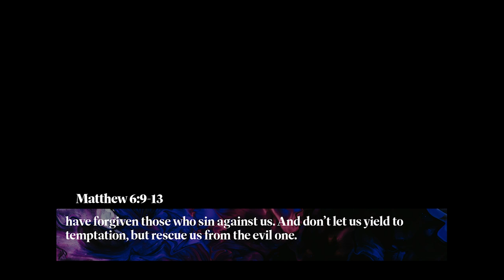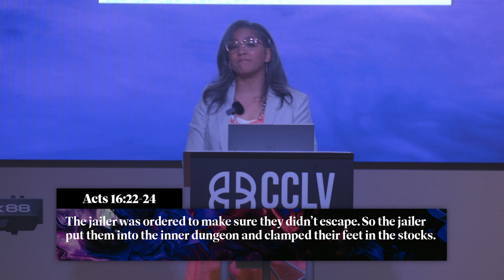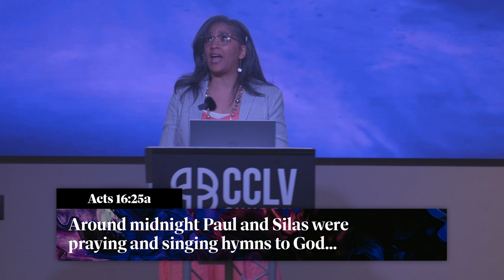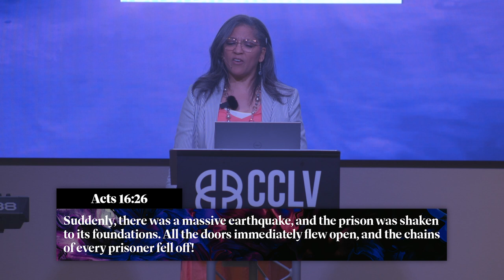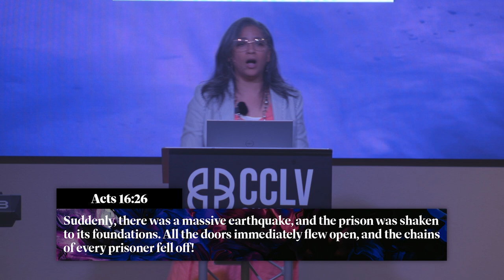Pray This Way | Sabrina Hayes | CCLV Church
Welcome to week eight of our Purple Book series! In this powerful sermon titled “Pray This Way,” Sabrina Hayes dives into the Lord’s Prayer, highlighting how Jesus didn’t give us a prayer to repeat word-for-word but a template for our personal connection with God. With her main scripture from Acts 16:22-26, Sabrina reveals 6 key “R” words—Relationship, Reverence, Reign, Request, Repentance, and Rescue—that can transform the Lord’s Prayer into our prayer. She unpacks each of these points and shows how prayer, when rooted in these principles, can open doors, break chains, and bring God’s power into our lives. Don’t miss this inspiring message on the true purpose and potential of prayer!